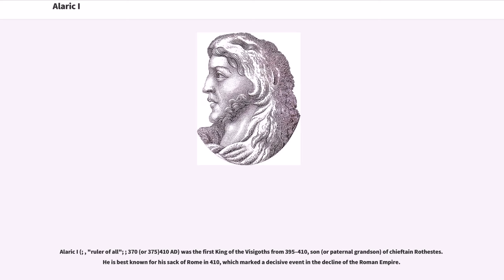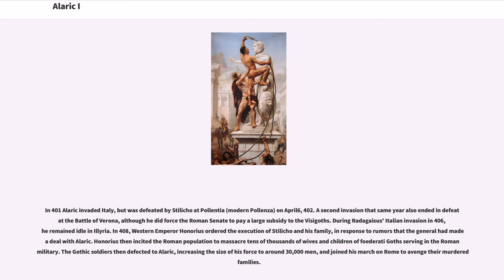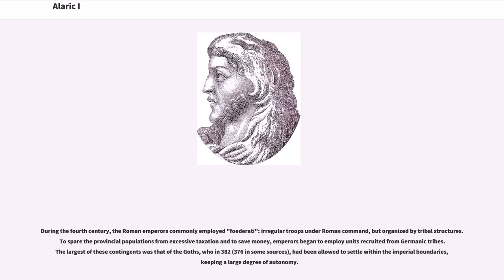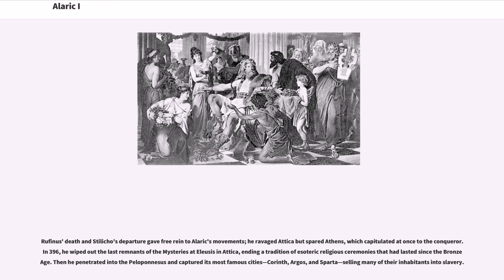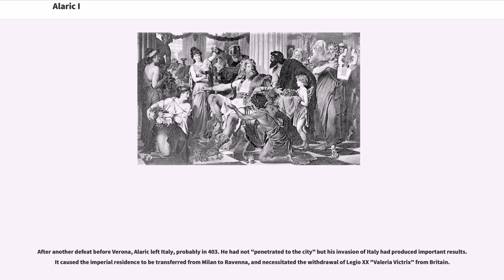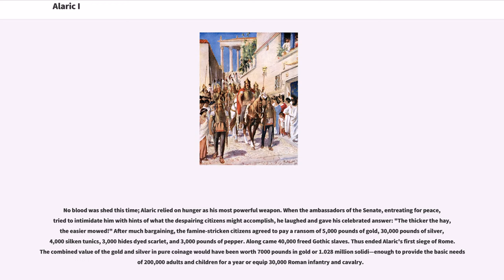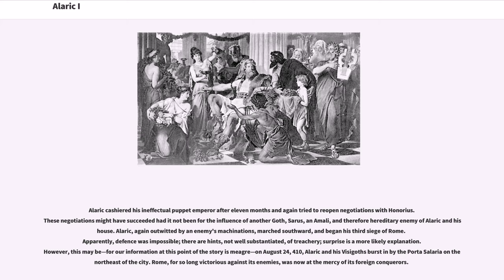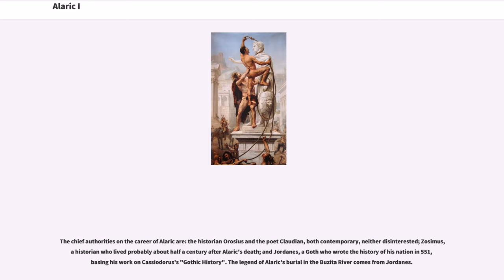Alaric I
Alaric I (; , "ruler of all"; ; 370 (or 375)410 AD) was the first King of the Visigoths from 395–410, son (or paternal grandson) of chieftain Rothestes. He is best known for his sack of Rome in 410, which marked a decisive event in the decline of the Roman Empire.

Alaric began his career under the Gothic soldier Gainas, and later joined the Roman army. He first appeared as leader of a mixed band of Goths and allied peoples, who invaded Thrace in 391 but were stopped by the half-Vandal Roman General Stilicho. In 394, he led a Gothic force of 20,000 that helped Roman Emperor Theodosius defeat the Frankish usurper Arbogast at the Battle of Frigidus. Despite sacrificing around 10,000 of his men, Alaric received little recognition from the emperor. Disappointed, he left the army, was elected reiks of the Visigoths in 395 and marched toward Constantinople until he was diverted by Roman forces. He then moved southward into Greece, where he sacked Piraeus (the port of Athens) and destroyed Corinth, Megara, Argos and Sparta. Nonetheless, the Eastern emperor Arcadius appointed Alaric magister militum ("master of the soldiers") in Illyricum.

In 401 Alaric invaded Italy, but was defeated by Stilicho at Pollentia (modern Pollenza) on April6, 402. A second invasion that same year also ended in defeat at the Battle of Verona, although he did force the Roman Senate to pay a large subsidy to the Visigoths. During Radagaisus' Italian invasion in 406, he remained idle in Illyria. In 408, Western Emperor Honorius ordered the execution of Stilicho and his family, in response to rumors that the general had made a deal with Alaric. Honorius then incited the Roman population to massacre tens of thousands of wives and children of foederati Goths serving in the Roman military. The Gothic soldiers then defected to Alaric, increasing the size of his force to around 30,000 men, and joined his march on Ro...